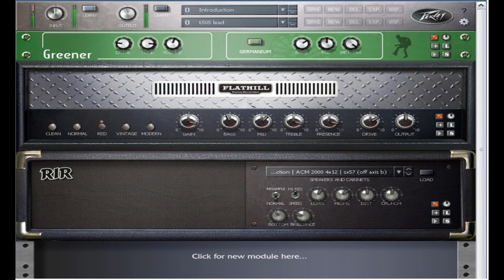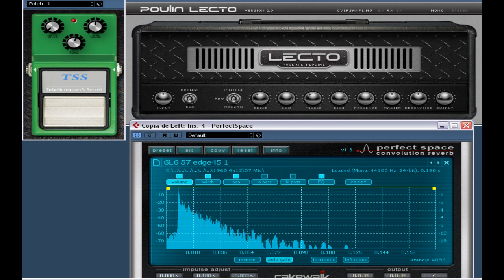Lecto vs Revalver mk3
Guitarra F-200 con EMG H4 Pastillas pasivas
Afinacion: E bemol (Mi bemol)
Bateria y Bajo de "Wherever I may Roam" de Metallica, audios originales.

F-200 Guitar charged with Emg H4 pasive pickups
Tuned in E flat
Drums and Bass from "Wherever I may Roam" from "Metallica", original audio tracks.